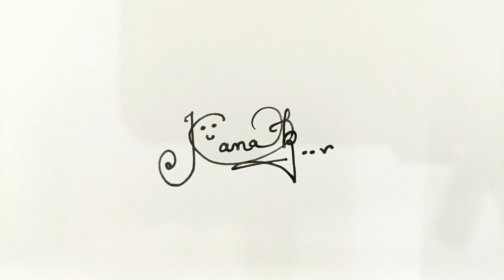Beautiful signature| sign your name|Autograph| THE HONEY EFFECT